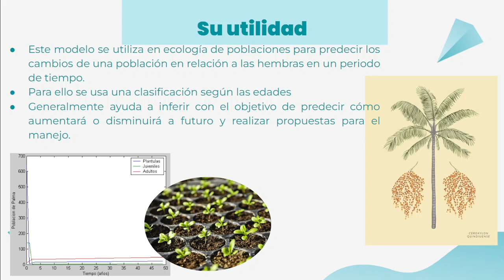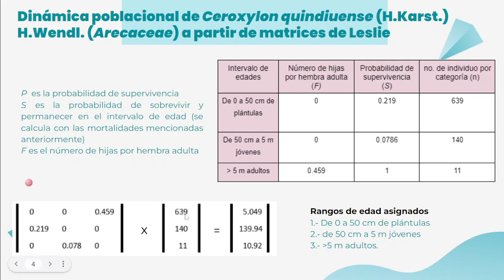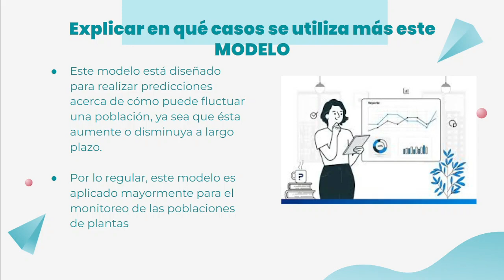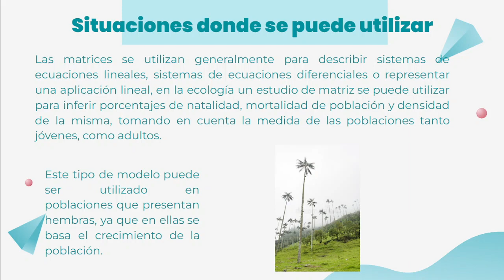Matriz de Leslie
Modelo discreto de crecimiento de una población, estructurada por clases